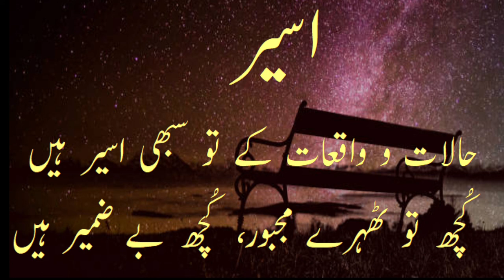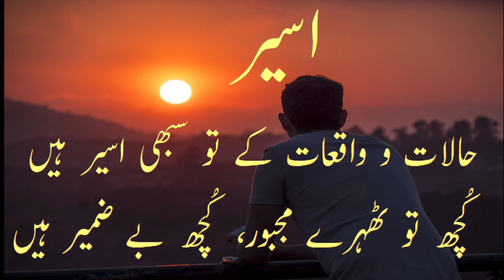ESEER | STRUGGLES OF LIFE | STRUFGGLES OF LOVE | HARDSHIPS OF KEEPING COMMITMENT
These poetical verses shed  light on different realties of life .